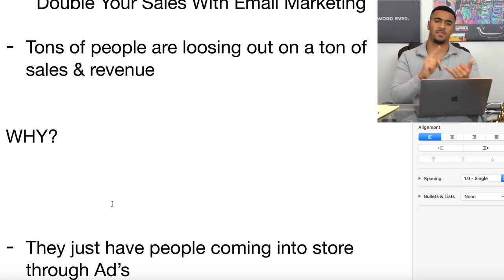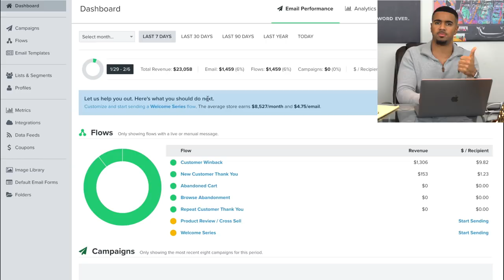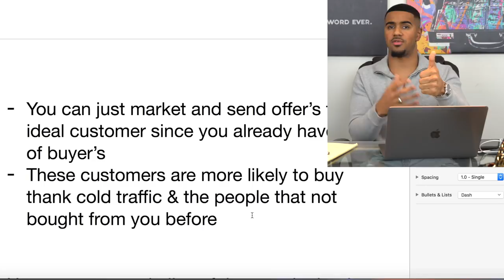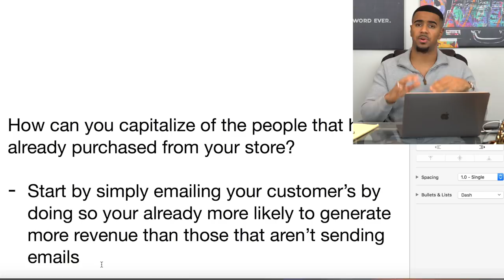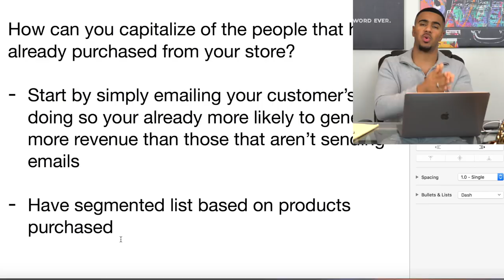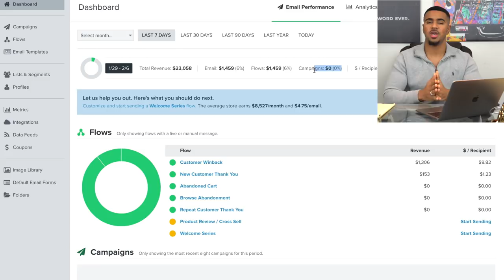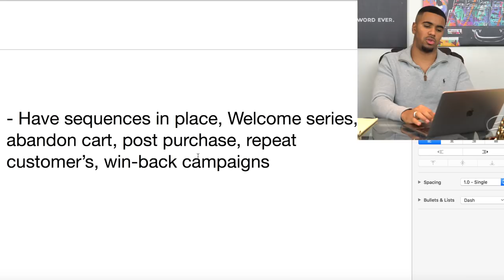Double Your Shopify Store Sales With Email Marketing